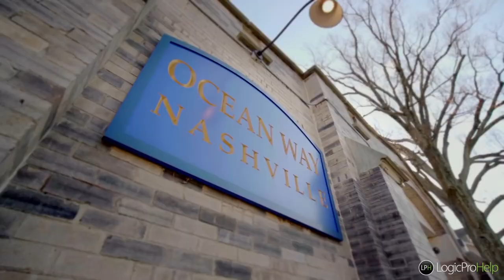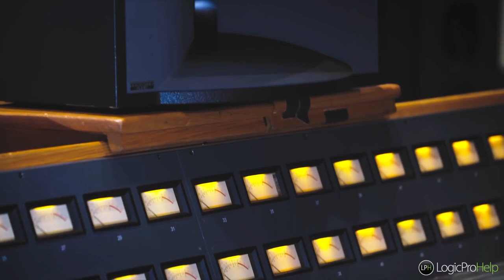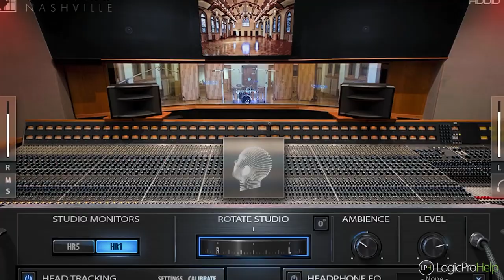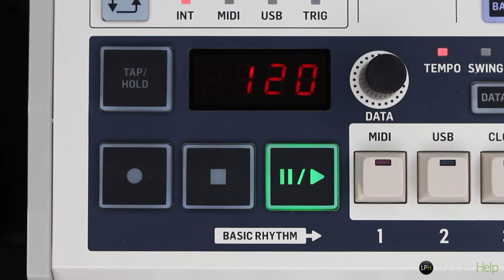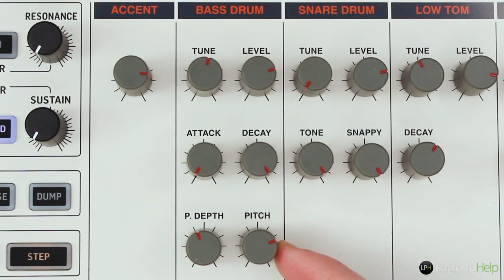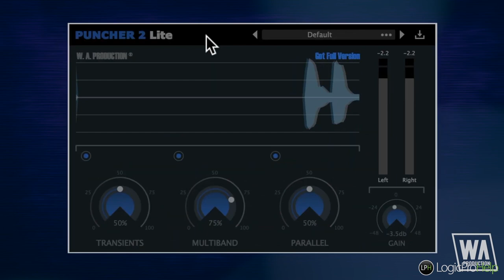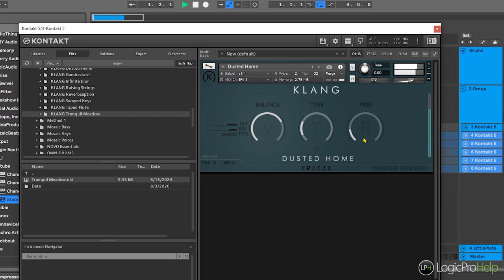Quick News #12. Waves NX Ocean Way | Гитары VOX | Бесплатный софт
00:00 Вступление
00:12 Waves - NX Ocean Way
03:30 Behringer RD9
06:35 Гитары VOX
07:58 Puncher 2 Light
09:19 Klang Free Instruments
10:48 Accentize PreFET